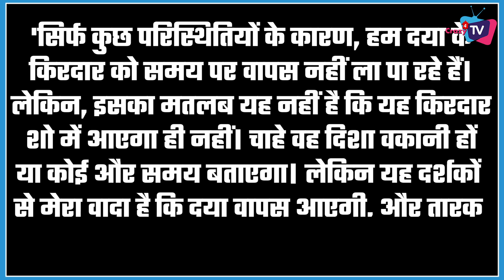Asit Kumarr Modi Says These Things on Show Off Air After People Trend Boycott TMKOC !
This is What Asit Kumarr Modi Says on Dayaben Comeback and TMKOC Off Air! Must Watch